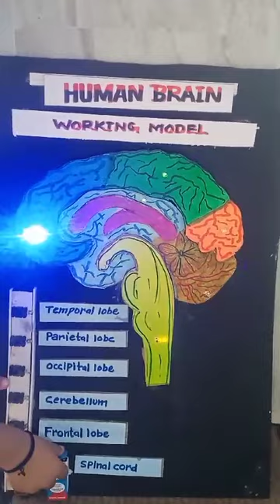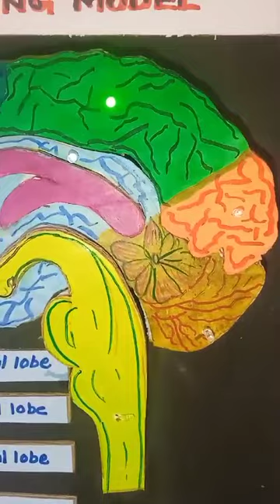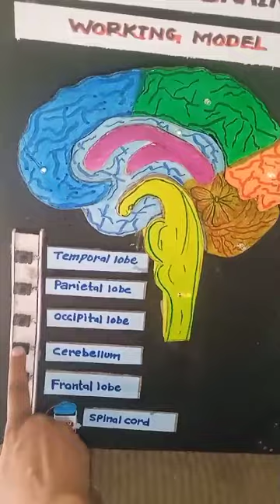Human Heart Working Model Educational Science Project Heart Modelfor Learning Anatomyand Physiology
The Melody's Hobby Centre Human Heart Working Model is an exceptional educational tool designed to provide an in-depth understanding of the human heart's structure and function. This detailed anatomical model is perfect for students, educators, and medical professionals who want to explore the complexities of the cardiovascular system in a hands-on, interactive manner. Whether used in classrooms, laboratories, or at home, this model serves as an invaluable resource for learning anatomy and physiology. Key Features: Highly Detailed Anatomy: The model accurately replicates the human heart, showcasing all major structures, including the atria, ventricles, valves, arteries, and veins. The intricate details allow users to study the heart's anatomy with precision, making it an ideal teaching aid for explaining the cardiovascular system. Color-coded sections highlight different parts of the heart, making it easier to identify and learn the various components. This visual differentiation enhances the learning experience by simplifying complex anatomical features. Interactive Learning Experience: Unlike static models, the Melody's Hobby Centre Human Heart Working Model is designed with interactive features that allow users to simulate the heart's pumping action. By manually operating the model, students can observe how blood flows through the chambers and valves, offering a real-time demonstration of the heart's function. The model includes movable parts such as opening chambers and valves, enabling users to explore the internal workings of the heart. This hands-on interaction deepens understanding and retention of key concepts related to heart physiology. Educational Value: This model is an excellent resource for teaching and learning about the cardiovascular system. It can be used in a variety of educational settings, including schools, universities, medical training centers, and home education. The model provides a visual and tactile way to understand how the heart operates, making it easier for students to grasp complex biological processes. The Melody's Hobby Centre Human Heart Working Model is particularly beneficial for those studying anatomy, physiology, biology, and medicine. It serves as a practical tool for illustrating lectures, conducting demonstrations, and enhancing student engagement in the learning process. Durable Construction: Constructed from high-quality, non-toxic materials, this heart model is designed for durability and longevity. The model's components are resistant to wear and tear, ensuring it can withstand repeated use in educational environments. The base of the model is sturdy, providing stability during demonstrations and preventing accidental tipping. This design feature ensures that the model remains secure and functional over time. Realistic Representation: The model's lifelike appearance accurately represents the human heart's size, shape, and texture, offering a realistic portrayal of this vital organ. The attention to detail in replicating the heart's external and internal structures makes this model a valuable tool for anyone looking to study or teach heart anatomy. The model also features a removable section that reveals the inner layers of the heart, including the myocardium, endocardium, and epicardium. This feature allows users to explore the heart's layers in greater detail and understand their roles in the organ's function. Comprehensive Educational Guide: Each model comes with a detailed educational guide that explains the heart's anatomy and physiology in clear, easy-to-understand language. The guide includes labeled diagrams, descriptions of each heart component, and explanations of the heart's functions. The guide also provides instructions on how to use the interactive features of the model, making it simple for educators and students to get the most out of this learning tool. Educational Applications: Classroom Learning: The Melody's Hobby Centre Human Heart Working Model is an ideal addition to any classroom, helping teachers explain the complexities of the cardiovascular system in a way that is both engaging and informative. The model can be used in biology, anatomy, and physiology classes to demonstrate the heart's structure and function. Teachers can use the model to create interactive lessons where students can explore the heart's anatomy, identify different parts, and understand how blood circulates through the body. This hands-on approach encourages active participation and enhances comprehension. Medical and Nursing Training: For medical and nursing students, understanding the heart's anatomy and function is crucial. This working model provides a practical, visual aid that complements textbook learning. By studying the model, students can better understand the clinical aspects of cardiovascular health and disease. The interactive features of the model allow medical students to visualize and simulate heart conditions, such as valve defects or arterial blockage